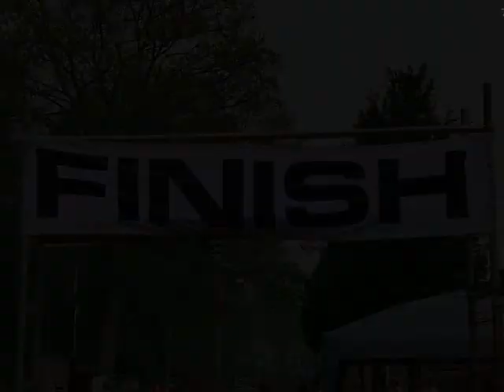01-05-2010. Crossloop, Zuidwolde, The Netherlands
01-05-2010. Crossloop, Zuidwolde, Nederland. Een prachtige crossloop over 5 en 10 km door de bossen, bij camping "De Entekoele", georganiseerd door Loopgroep Zuidwolde.